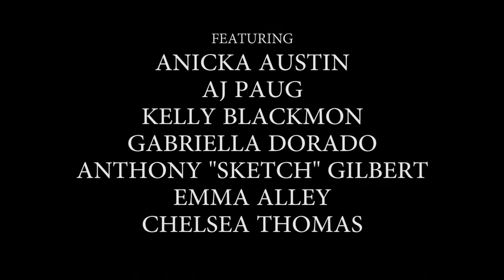368 Ponce - The Big Haunted House on Ponce